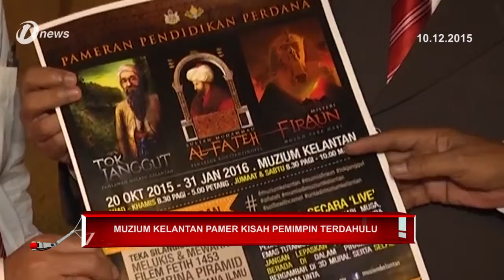Pameran pendidikan perdana